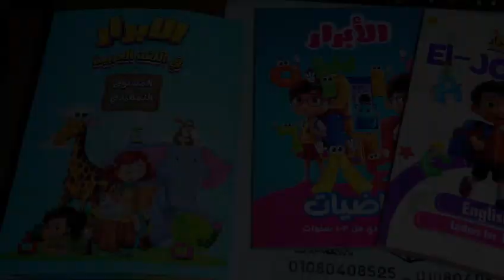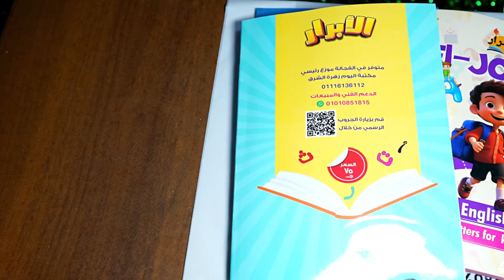تأسيس نور البيان الأبرار كي جي وان